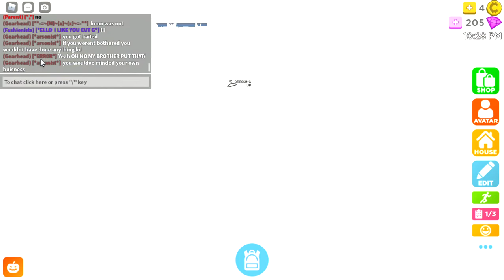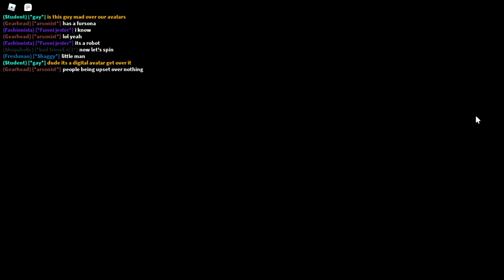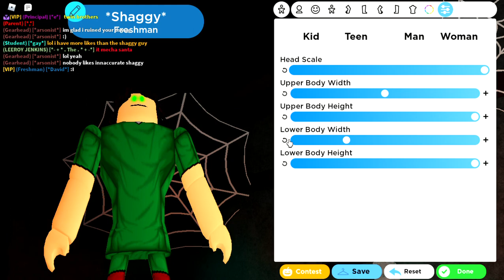I found a WAVE of EDGY FURRIES in RHS! Part 3/4 | Roblox Robloxian High School!